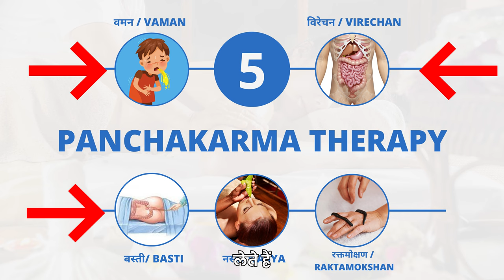Burping Bomb -बार-बार इतनी ज़ोर की डकार : जाने ठीक करने का उपचार